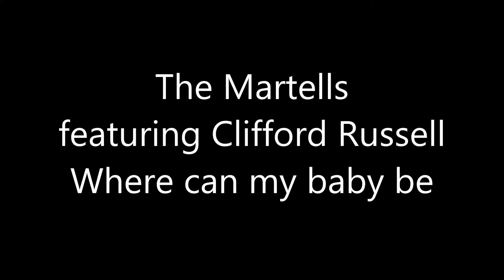The martells featuring Clifford Russell Where can my baby be